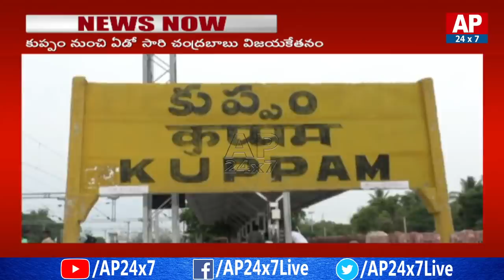TDP Ex MP Sivaprasad Comments On YCP | What's The Trick YCP Used To Win ? | AP24x7